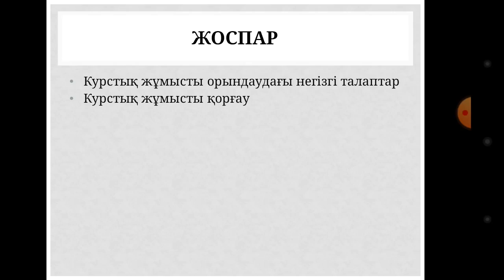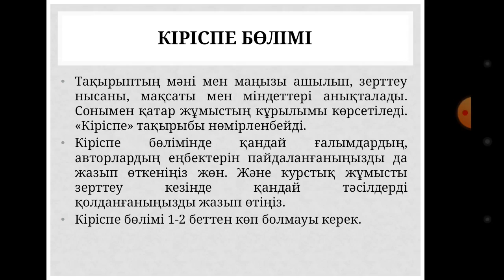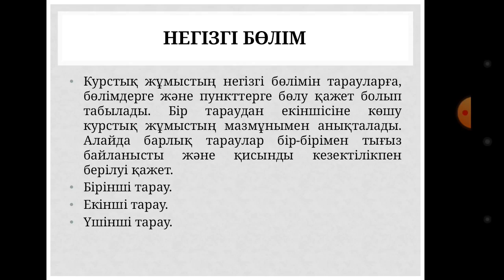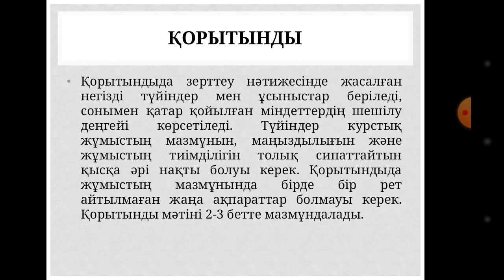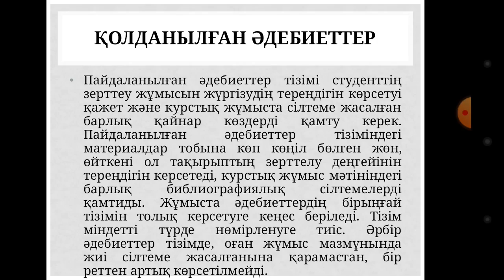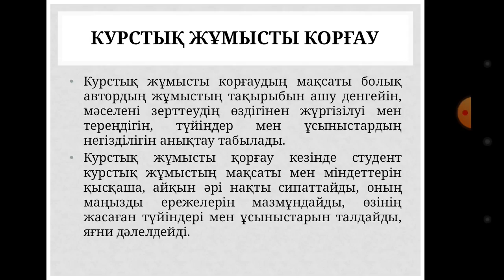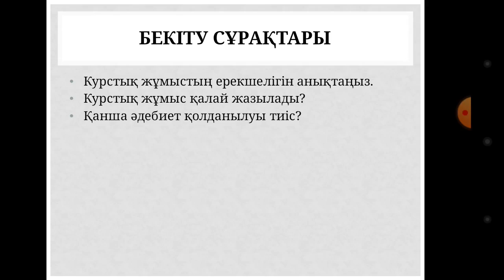Наурызова Н К Академиялык жазу №14 дәріс